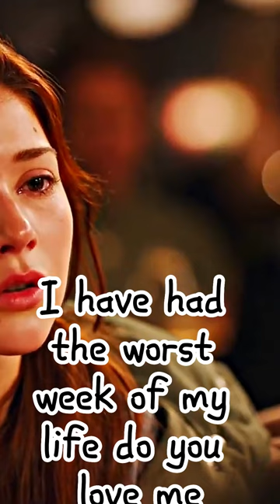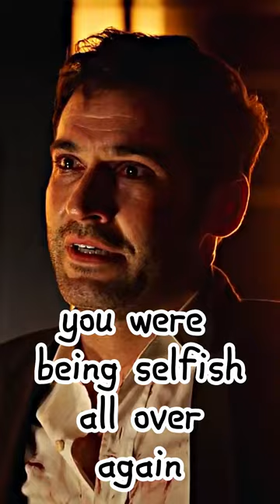You're being selfish